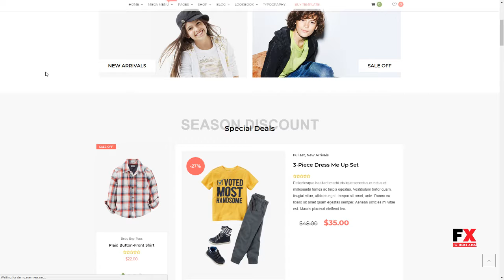Masta -“ Baby Shop WooCommerce WordPress Theme Mordikai Blair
Compatible With WPML, WooCommerce 3.0.x, WooCommerce 2.6.x, Visual Composer 5.1.x, Bootstrap 3.x

 Software Version WordPress 4.8.x, WordPress 4.7.x, WordPress 4.6.1

 Columns 4+

 Layout Responsive

 Tags baby shop, baby woocommerce themes, clothes, clothing, fashion, Fashion Shop, Kid store, mega menu, modern, online store, shopping